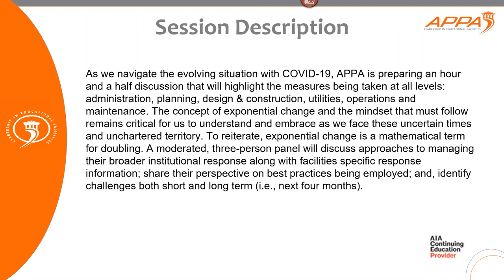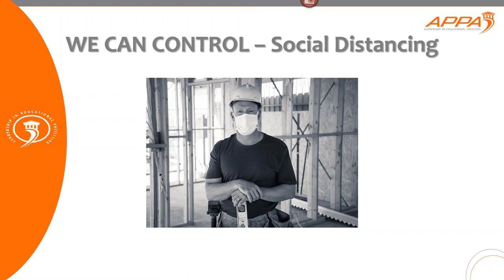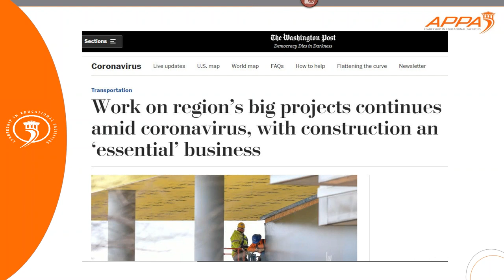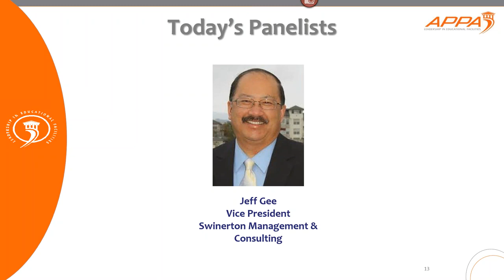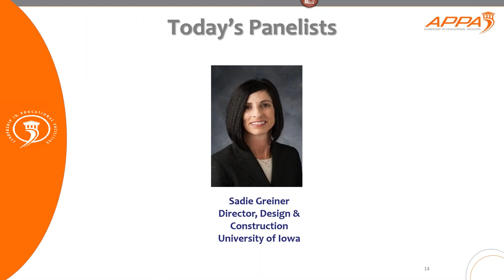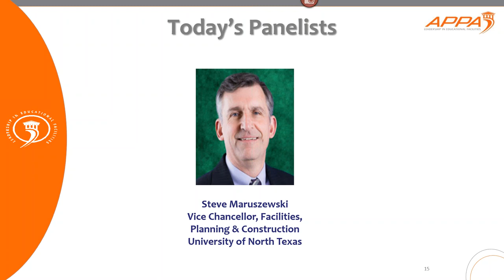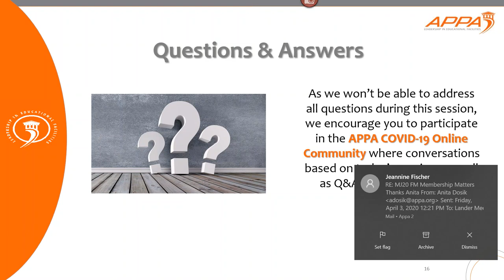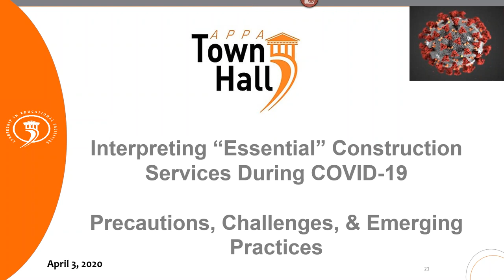2020 04 03 12 30 Interpreting ‘Essential’ Construction Services during COVID 19 Precautions, Challe